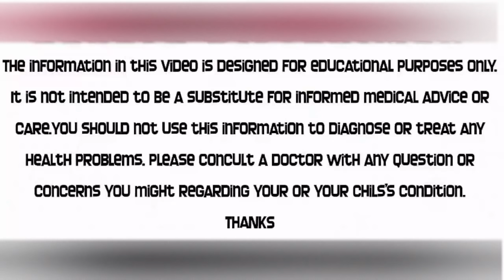KAmyab Shadi Aor Sagai Ka Wazifa || Pasand Ki Shadi Ka Amal || Rishta || By Al Moalij Plus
dosto aaj aap keliye KAmyab Shadi Aor Sagai Ka Wazifa le kar aaya hon ye bahot hi aasan wazifa hai KAmyab Shadi Aor Sagai Ka Wazifa rozana raat ko isha ki namaz ke baad karna hai KAmyab Shadi Aor Sagai Ka Wazifa 41 din musalsal karna hai khawateen pak hone ke baad dinon ki ginti poori kar len KAmyab Shadi Aor Sagai Ka Wazifa insha Allah aap ko is amal se zaroor faeda ho ga.

Dushman Ko Maghloob Karne Ka Amal
ttps://youtu.be/xHtIINF5DLc